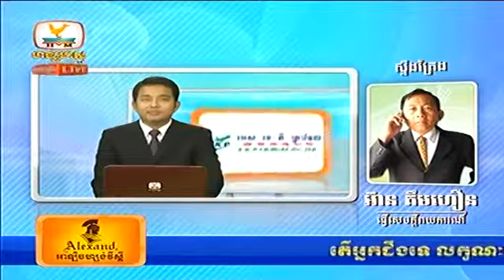Khmer news Hang Meas HDTV 20 October 2014 Part 03 FbkvqWxsWXM